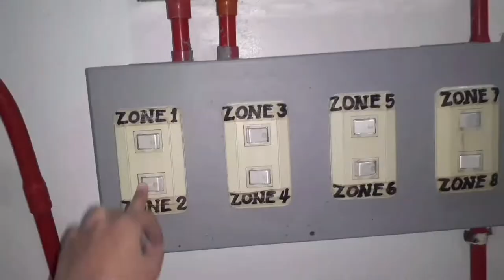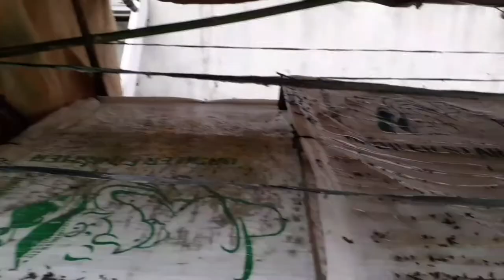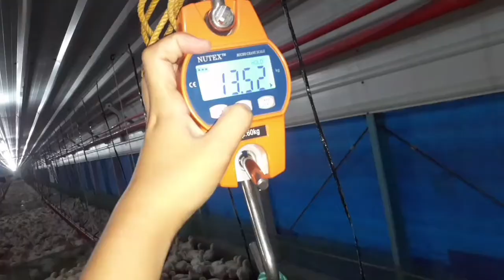🐥continuation of my first work vlog broiler farming | work diaries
Thank you po sa mga nanood. God bless you!

Musician: Jeff Kaale

Musician: Philip E Morris

Musician: Silicon Estate